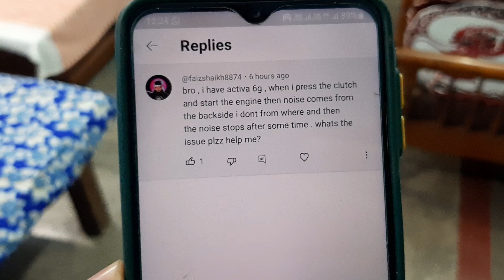When I Press The Clutch and Start The Scooter, Sound Comes From Backside